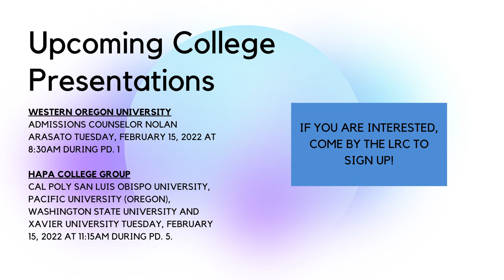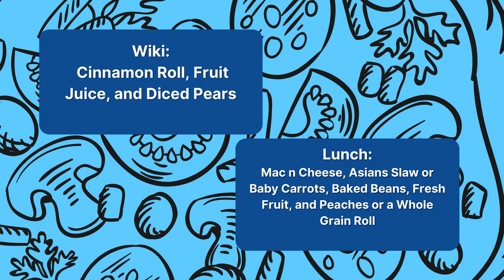01/31/2022 KVIKS Morning Bulletin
01/31/2022 KVIKS Morning Bulletin